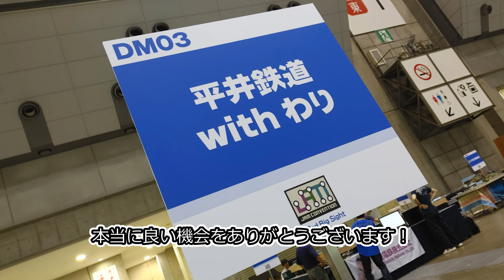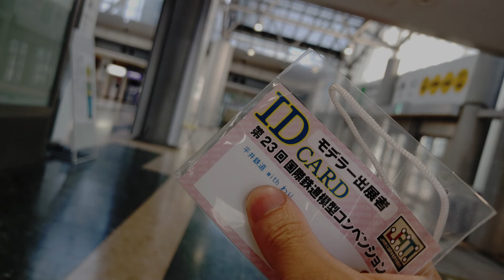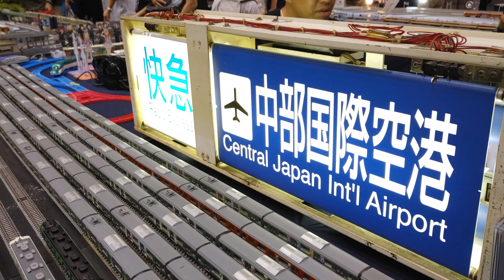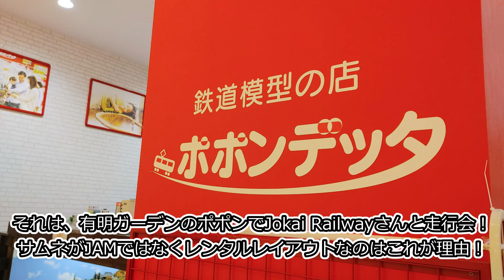【Nゲージ】JAMコンで特別ゲストを招きました！【国際鉄道模型コンベンション】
みなさんこんにちは！わりチャンネルのわりです！

去る8月16～18日、有明は東京ビッグサイトにて国際鉄道模型コンベンション、通称「JAM」が開催されました！鉄道模型関連企業から様々なモデラーが出店・出展する中、今回は平井鉄道さん主催のブースに共同出展させてもらいました！

そして途中、ポポンデッタにてプチ走行会も開催！そこでは思わぬハプニングも！

そんな8月の楽しいひと時をダイジェストに纏めたのでお楽しみください！

改めて参加させて頂いた平井鉄道さん、ありがとうございました！